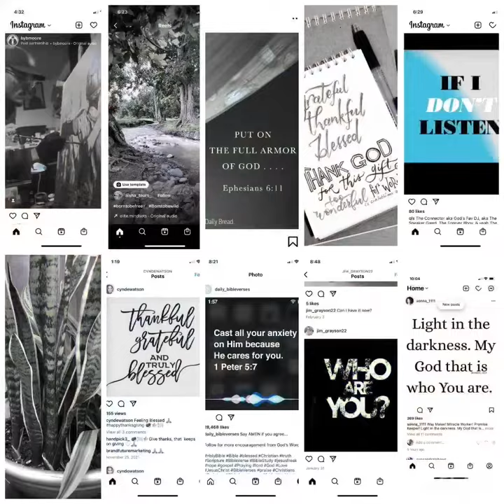QuarantinedLife • 11.18.2022 (Fri) || Music by Roy Hargrove Quintet • I’m Not So Sure 🎶🎧🎶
youareloved 💕 It’s Friday stayWell 🫶🏽 beSafe ⬆️⬇️➡️ Hey, SweetPpl — 📬💌😷🧣🥾🥾🎥🎞 🎬 i ‘stopped-bye’ 2❤️OnYou -— helped myself to sMe more pumpkin seeds&🍿&🍇☕️🫖 [hopeYoudon’tmind😱😇]. Oh my! The week has been challenging more than the usual:) ..🚧 📡📲🪫🫣🫢😖🤹🏾‍♀️🥰 ..a few 😩 a few 🤭& a few tweaks here&there (i painted over my bloopers:) ‘\(‘’)/‘ 🎯let’s get it🏌🏾‍♀️.
🙏💕Have an AMAZinG.DaY.WeEK.YeAr.LifeTImE💕🙏 there may be many hurdles to overcome __but ✨ you’ve got this ✨💝✨ 🎭⌛️🚵🏾‍♀️🤼‍♂️🏋️‍♂️. —🗣🔊✨💜U.r.Loved & Appreciated 💜✨ 🌎🌍🌏 ~2Day/Alwys 💟☮️💟

Roy Hargrove Quintet • I’m Not So Sure (2008)

8 Let the morning bring me word of your unfailing love, for I have put my trust in you. Show me the way I should go, for to you I entrust my life. —Psalms 143:8.